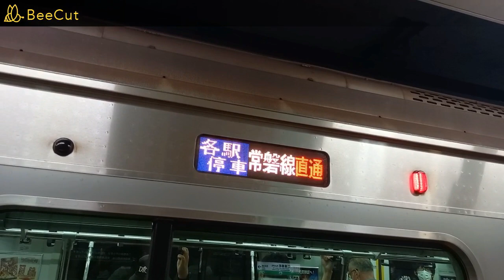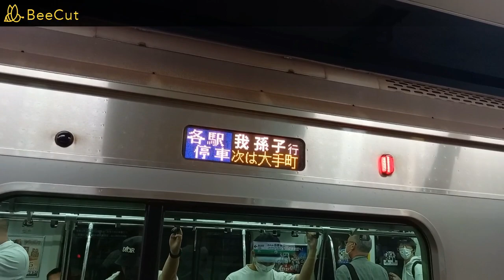【直線になっているように感じた】千代田線二重橋前駅で発着シーンを撮影